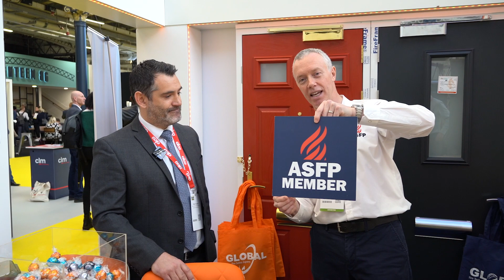Global HSE at London Build Expo | ASFP LIVE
ℹ️ The ASFP is dedicated to the protection of life, property, the environment and our heritage and promotes continuous improvement in all aspects of passive fire protection.